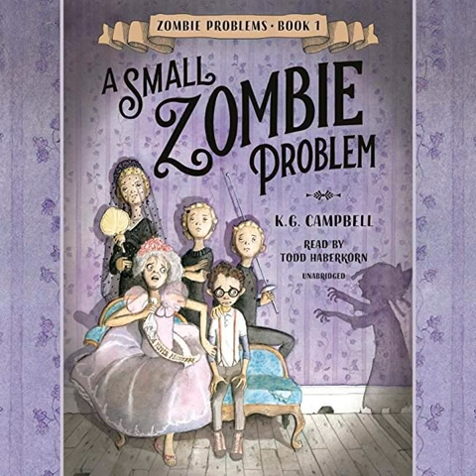Reading With Your Kids - A Small Zombie Problem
We have a fabulous time speaking to celebrated illustrator K G Campbell about his debut as a fiction author. His new Middle Grade Novel "A Small Zombie Problem" is delightfully spooky &amp; fun.

 Click here to find A Small Zombie Problem on amazon